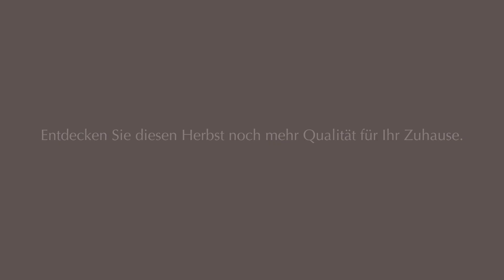URBANARA - Herbst-/Winterkollektion 2015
Entdeckt eine Auswahl unserer neuen Herbst-Winterkollektion.